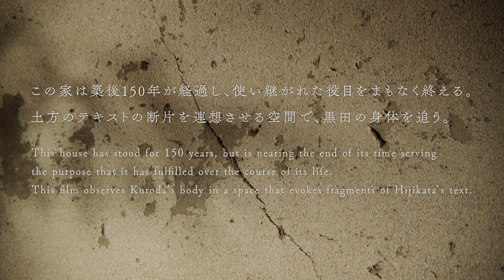【予告】黒田育世『病める舞姫』- Official Trailer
東京芸術祭特別公演　ファンタスティック・サイト
Undercurrents
黒田育世『病める舞姫』トレーラー

本編に先駆け、本作品のトレーラーを公開しました。

原案・振付・出演：黒田育世
原作：土方巽『病める舞姫』

映像ディレクター：宮澤響（Alloposidae LLC）
映像制作：合同会社アロポジデ
企画ディレクション：長島確（フェスティバル/トーキョーディレクター）、河合千佳（フェスティバル/トーキョー共同ディレクター）
制作：NPO法人アートネットワーク・ジャパン

主催：公益財団法人東京都歴史文化財団 アーツカウンシル東京
共催：東京芸術祭実行委員会
［豊島区、公益財団法人としま未来文化財団、フェスティバル/トーキョー実行委員会、
公益財団法人東京都歴史文化財団（東京芸術劇場・アーツカウンシル東京）］

【Undercurrentsとは】
表面には現れていない流れを意味する。東京の下には見えない江戸が流れているように（江戸時代の水路が現在の都市計画の下敷きになっている）、誕生から60年経った舞踏のスピリットも、表向きの形を変えながら、脈々と受け継がれている。今回は、舞踏の影響を受けながら、それぞれの方法で身体と向き合い活動を続けている岩渕貞太、大橋可也＆ダンサーズ、黒田育世の3組を取り上げる。3組がそれぞれ異なるコンセプトをもとに、東京の歴史の移り変わる風景を借景にした踊り／ダンスのフィルム化を行う。

Fantastic Site - Special Performances at Tokyo Festival “Undercurrents”
Ikuyo Kuroda “La Danseuse Malade” - Official Trailer

Ikuyo Kuroda’s film La Danseuse Malade will be released on the official Fantastic Site website on Thursday, March 25, 2021.
A trailer has been released ahead of the film’s premiere showing.

Deviser, choreographer, and performer: Ikuyo Kuroda
Original author: Tatsumi Hijikata

Video director: Hibiki Miyazawa (Alloposidae LLC)
Video production: Alloposidae LLC
Program director: Kaku Nagashima (Director, Festival/Tokyo), Chika Kawai (Co-Director, Festival/Tokyo)
Produced by NPO Arts Network Japan [NPO-ANJ]

Organized by
Arts Council Tokyo (Tokyo Metropolitan Foundation for History and Culture)
Co-organized by
Tokyo Festival Executive Committee
 [Toshima City, Toshima Mirai Cultural Foundation, Festival/Tokyo Executive Committee, Tokyo Metropolitan Foundation for History and Culture (Tokyo Metropolitan Theatre & Arts Council Tokyo)]

【Undercurrent means a flow/current that does not appear on the surface.】
Sixty years after its birth, the spirit of butoh has continued into the present although its outward form has changed, in a similar way to the invisible Edo city flowing under Tokyo (whose present-day city planning is based on the waterways of the Edo era).In this event, we look at three sets of artists who continue to reflect upon the physical body in their respective ways while being inspired by butoh: Teita Iwabuchi, Kakuya Ohashi and Dancers and Ikuyo Kuroda. Based on the different concepts of each of the three artists, this project comprises a dance performance/ film of dance centering on the changing landscape of Tokyo’s history, with a nod to the garden design principle of shakkei (‘borrowed scenery’).